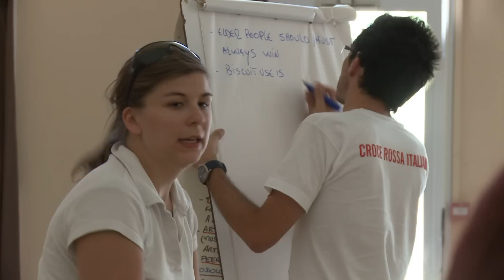Atlantis VI - YABC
YABC - Youth Agent as Behavior Change : Les jeunes comme acteurs du changement !